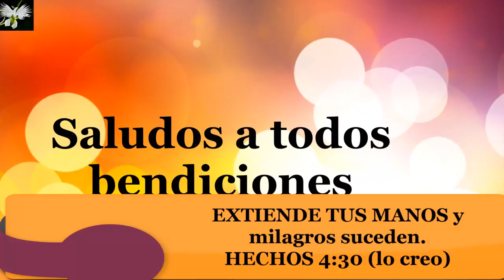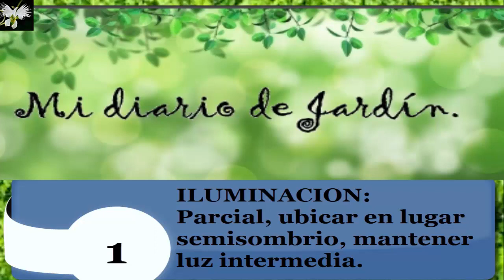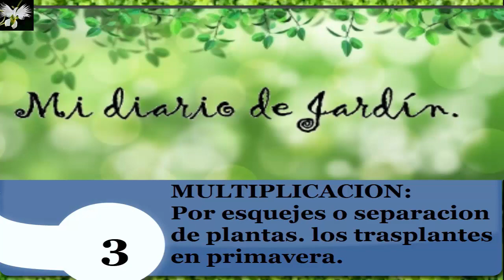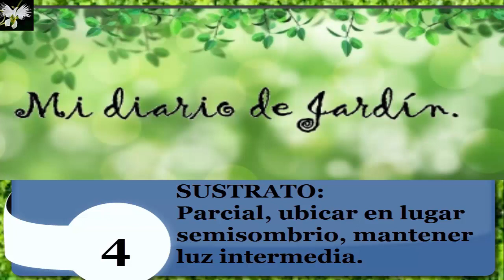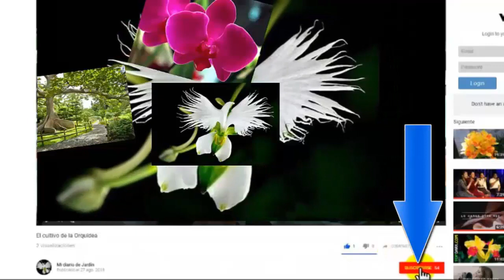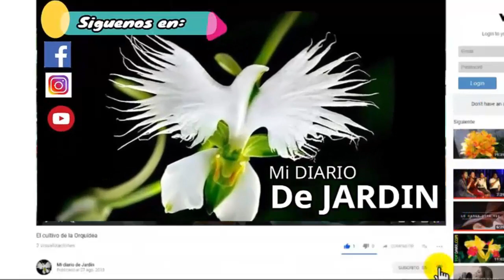Dieffenbachia PICTA MACULATA sus cuidados, mi diario de jardin